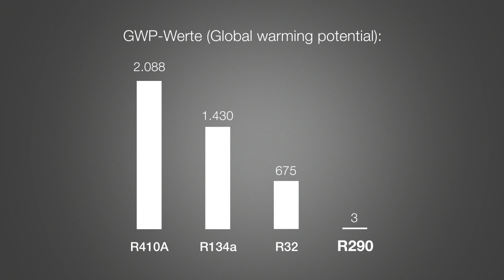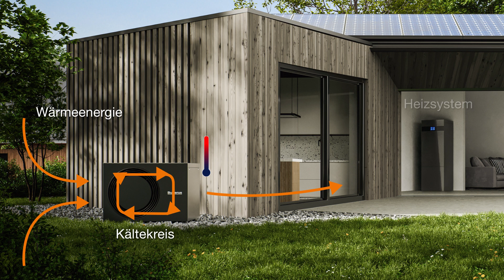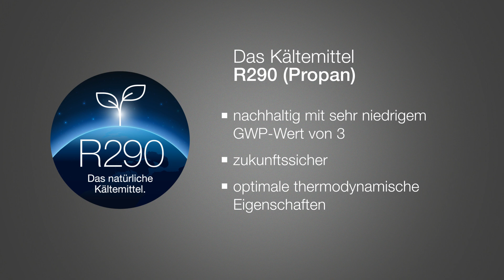Das natürliche Kältemittel R290 Propan | Buderus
Sehr leiser Heiz- und Kühlbetrieb trifft auf Umweltfreundlichkeit: Buderus bringt hochmoderne Wärmepumpen für Neubau und Modernisierung mit dem Kältemittel R290 (Propan) auf den Markt.